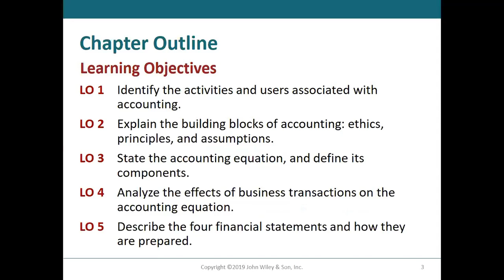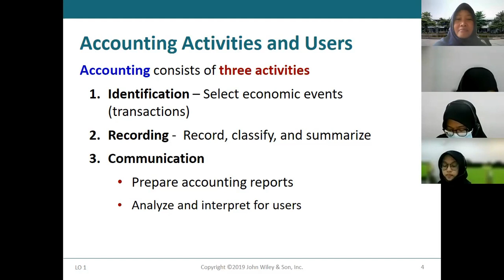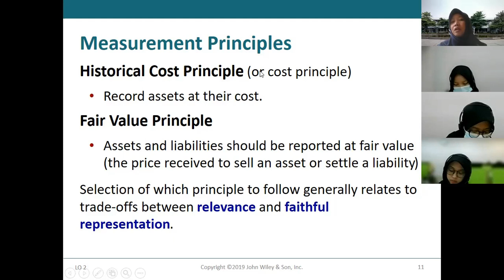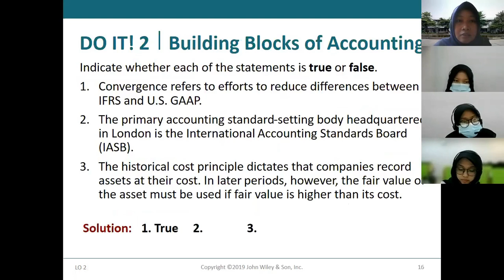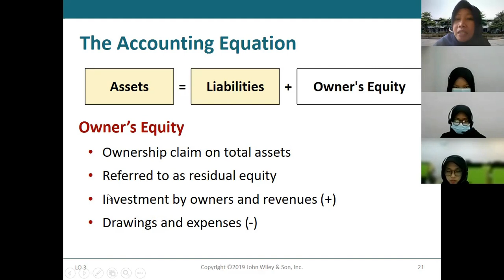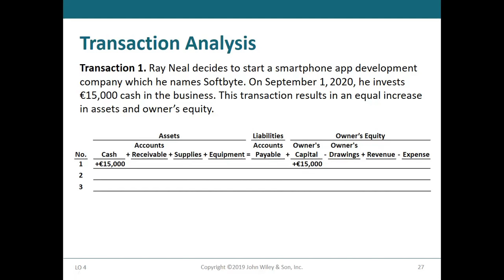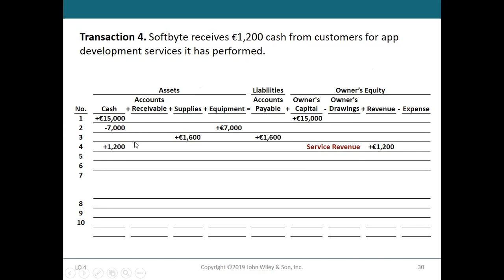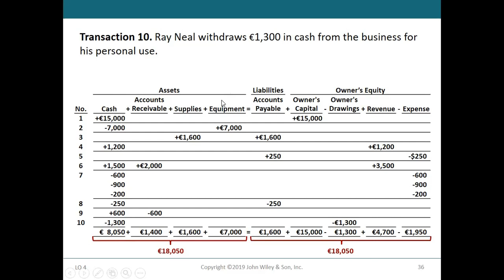Pengantar Akuntansi I Persamaan Akuntansi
Rekaman PJJ Mata Kuliah Pengantar Akuntansi I